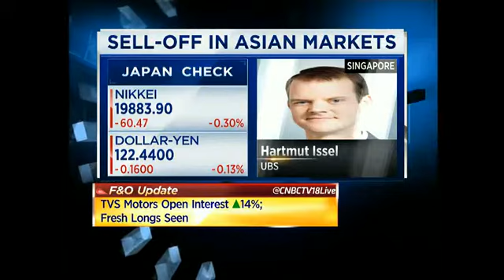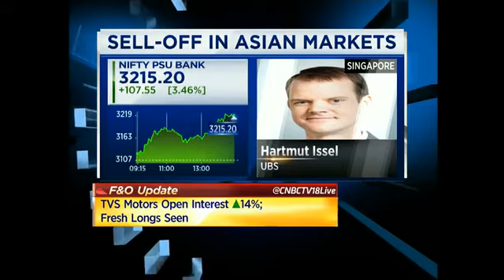UBS On China Market Crash -Nov 27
Hartmut Issel of UBS talks about thr global market scenario after China Market Crash